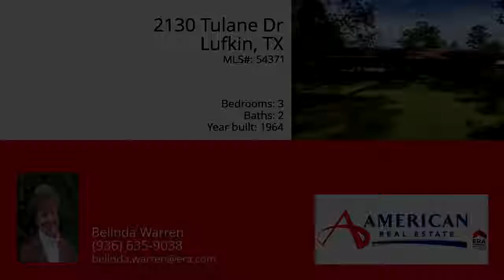2130 Tulane Dr, Lufkin, TX 75901 - MLS #54371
Property Description
Very well built home on large lot. Large laundry room w/lots of storage & built-ins, WBFP w/gas starter, brick floors in the kitchen and den, covered patio and beautiful trees. With some updating this could be the perfect place to call home.